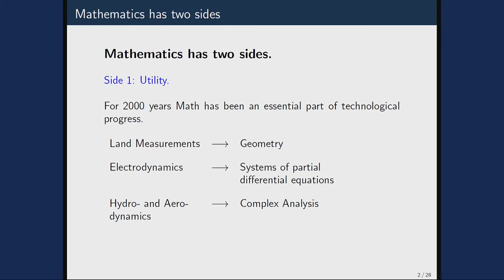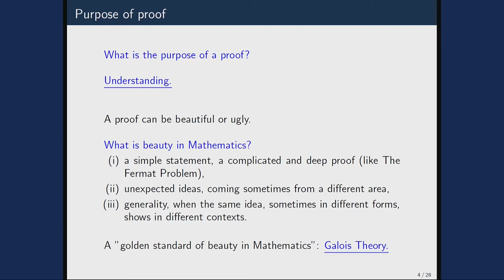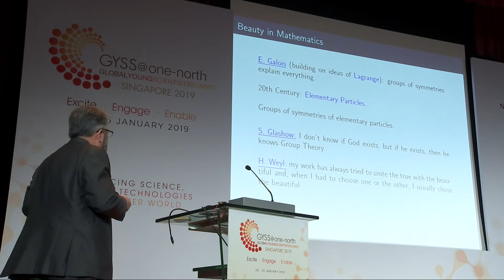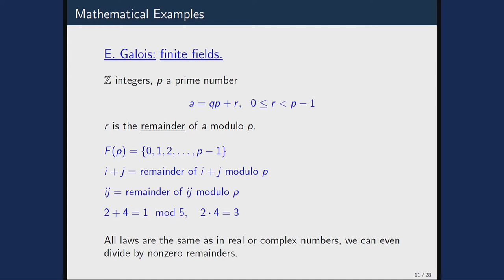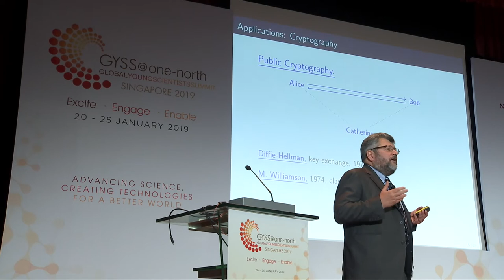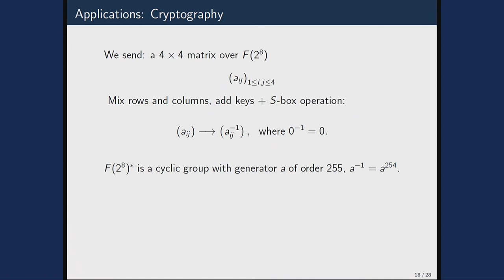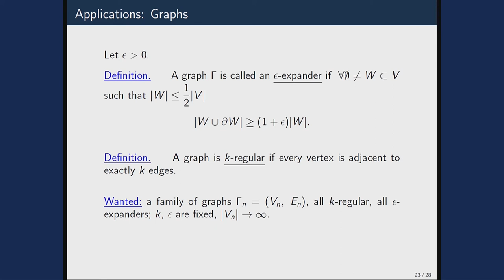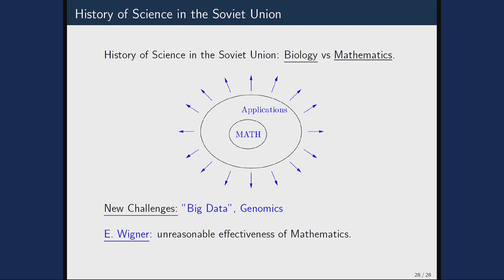Efim Zelmanov at GYSS 2019 - Mathematics: Science or Art?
We will discuss if Mathematics is an intellectual game or a technological engine.